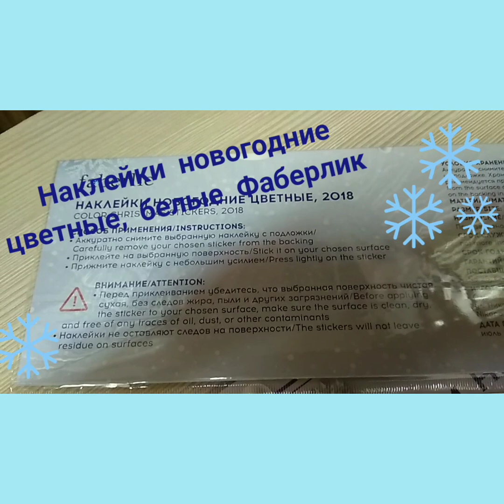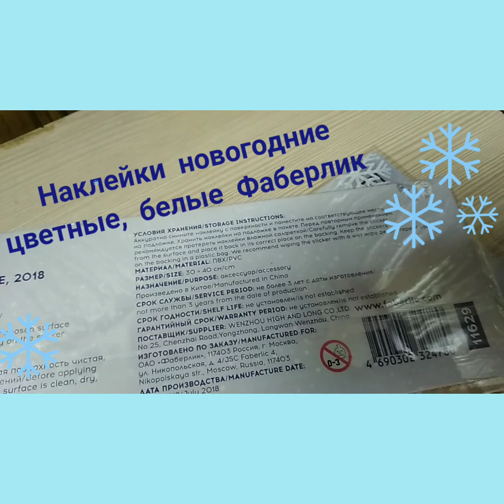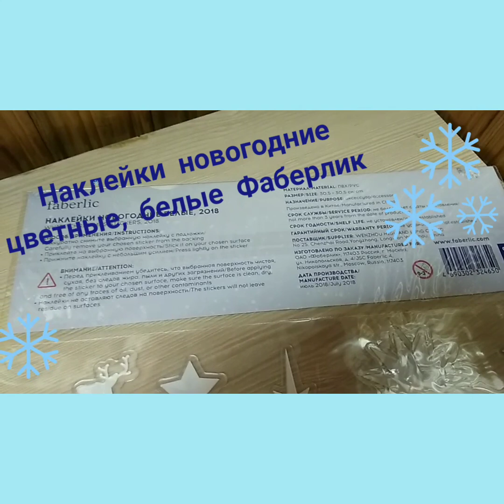Новинки от Фаберлик! Наклейки новогодние цветные арт11629 и белые арт 11628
Построй свой бизнес в интернете с нашей быстрорастущей командой!
🎆Оформи дисконт со скидкой от 20%✨здесь и получи доступ в свой личный кабинет